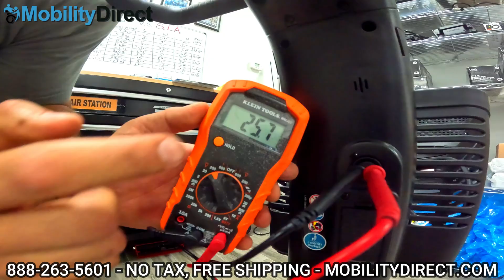Can a Mobility Scooter Battery Shock You? (The Truth Revealed)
Can a mobility scooter battery shock you? In this video, Sergio from Mobility Direct reveals the truth while showing you how to safely replace the batteries on a Pride Mobility Victory 10 scooter. Along the way, you’ll learn essential tips about battery safety, testing under load with a volt meter, and troubleshooting common issues that can leave your scooter powerless.

💡 What you’ll learn in this video:

Can a mobility scooter battery shock you? (safety explained)

Step-by-step guide to changing your Victory 10 scooter batteries

How to test mobility scooter batteries under load with a volt meter

Battery troubleshooting & best practices for longer battery life

What happens if you short a scooter battery (sparks demo – do NOT try this at home)

By the end, you’ll know exactly how to handle your mobility scooter batteries safely and avoid costly mistakes.

📘 Need OEM replacement parts or batteries? Our parts department can help you find the exact match for your scooter version, make, and model.

Chapters
0:00 – Intro: Can a Mobility Scooter Battery Shock You?
0:11 – Pride Mobility Victory 10 Overview
0:25 – Accessing the Batteries (Seat & Cover Removal)
1:13 – Mobility Scooter Battery Basics (12v x2 = 24v)
1:56 – Battery Terminals & Safety Covers
2:25 – How to Test Mobility Scooter Batteries with a Multimeter
3:07 – Balanced Voltage & Battery Health Check
3:29 – How to Perform a Load Test on Scooter Batteries
4:19 – Testing Voltage Under Load (Throttle Test)
5:02 – When It’s Time to Replace Your Scooter Batteries
6:02 – The Truth About Getting Shocked (Safety Explanation)
7:10 – Intentional Short Circuit Demo (⚠️ Do Not Try This at Home)
8:29 – Real Process: How to Replace Your Scooter Batteries
9:24 – SLA vs Lithium Batteries (Weight, Warranty & Range)
10:22 – Step-by-Step Battery Terminal Removal
11:46 – Attaching the New Batteries (Red to Red, Black to Black)
13:01 – Our Mission: Honest Reviews & Community Donations
14:19 – Final Steps: Silicone Covers, Safety, & Reassembly
15:55 – Reset Button & Circuit Breaker Tip
16:42 – Reinstalling the Battery Cover
17:08 – Reinstalling the Seat Correctly
17:53 – Wrap-Up & Final Thoughts